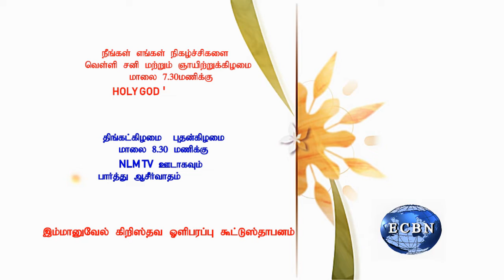LET NO ONE DESPISE YOUR YOUTH PART - 2 || TAMIL CHRISTIAN MESSAGE || EVG. JOYCE || 25.10..2022